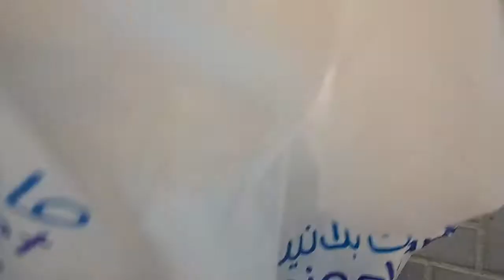Hungry Feral Cat Makes Weird Noises!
Today I Feed Some Beautiful Stray Cats As Usual And Then The First Cat Makes Some Weird Hungry Noises